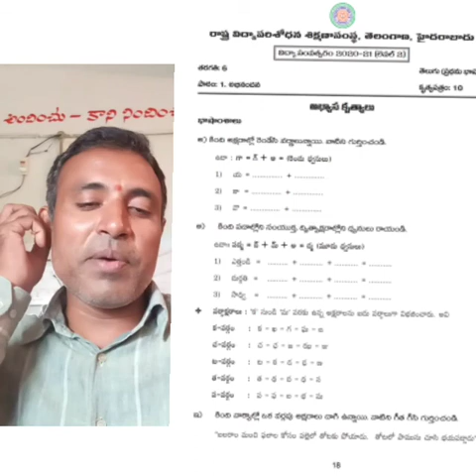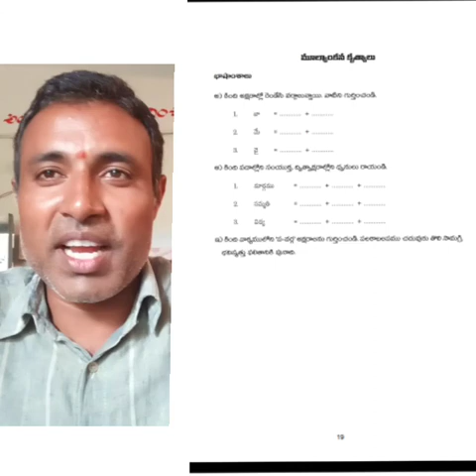6th Telugu abhinandana part 10